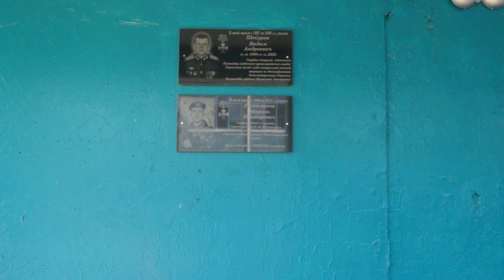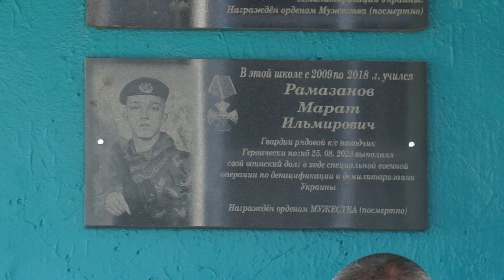12-09-2024 г. Открытие мемориальной доски участнику СВО